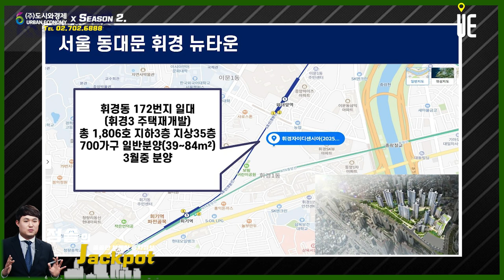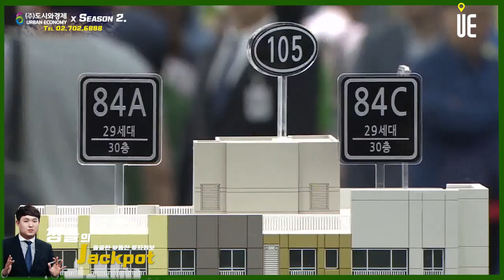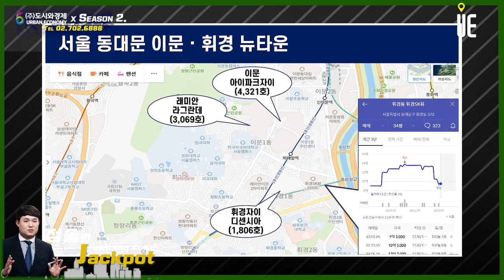이문휘경뉴타운으로 지정된 구역들 중 휘경3구역 재개발!! 휘경자이 디센시아 분양정보 [정솔의 잭팟]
[도시와경제]

서울특별시 동대문구 휘경동에 들어서는 아파트

이문휘경뉴타운으로 지정된 구역들 중 휘경3구역을 재개발하여 들어서는 아파트로 2023년 3월 분양이 예정되어 있다.
GS건설이 시공할 예정이며 15개동, 총 1,806세대의 대규모 단지로 지어질 예정이다.